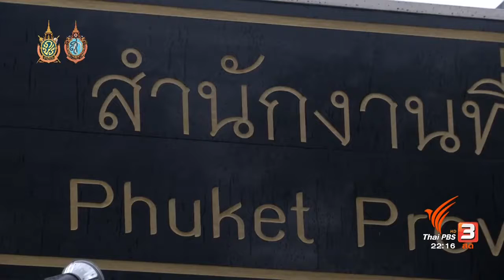กรมที่ดินเยียวยาผู้ถือเอกสารสิทธิปลอมจากฝีมือ "ธวัชชัย อนุกูล"